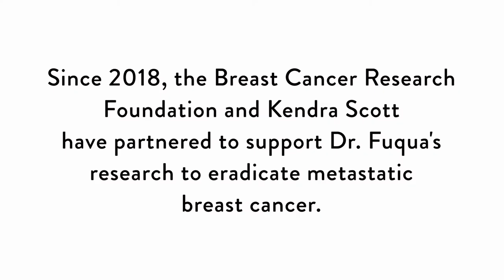Kendra Scott and the Breast Cancer Research Foundation Grant with Dr. Suzanne Fuqua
BCRF is the highest-rated breast cancer organization in the U.S., whose mission is to prevent and cure breast cancer by advancing the world’s most promising research. We have partnered with BCRF since 2017, funding a metastatic breast cancer research grant, The Kendra Scott Award in Honor of Holley Rothell Kitchen. Dr. Suzanne Fuqua, Professor of Medicine and Molecular and Cellular Biology at the Lester and Sue Smith Breast Center at Baylor College of Medicine, is working to overcome resistance to anti-estrogen therapies and improve the treatment and prevention of breast cancer metastasis by discovering a major weakness in metastatic breast cancer cells that makes them vulnerable to drugs that exploit the weakness and kill the cells. This research is critical because once tumors develop resistance to anti-cancer therapies, metastasis occurs and kills almost 100% of those affected. And Dr. Fuqua is working to change that.

During the month of October, shop for good with Kendra Scott and the Breast Cancer Research Foundation. This year, Kendra Scott is donating 20% from the purchase of our giveback suite up to a total gift of $150,000 to the Breast Cancer Research Foundation, while supplies last. Kendra Scott is committing $250,000 to BCRF this year in support of its mission to advance the world's most promising research to eradicate breast cancer.

Shop our limited edition giveback suite and Buy One, Gift One during October to women touched by cancer

Looking for tips on how to style jewelry, behind the scenes of jewelry, or to learn more about Kendra Scott?